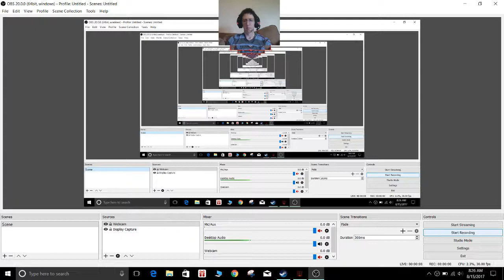Subterrain #20 Pisces District Part 1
There are no fish here.

Subterrain is a survival horror game in which you take on the role of Dr. West, a lone survivor on a mars station where something has gone horribly wrong, and it probably has something to do with your research and the people who framed you for murder to steal it.

Here is the link to the steam page if you are interested in checking it out

Also check out the developers page for more info on the game, it's pretty cool

Also don't forget to hit that like button, leave a comment below, and of course subscribe to my channel, it's free and you can kept up to date on the daily video releases.